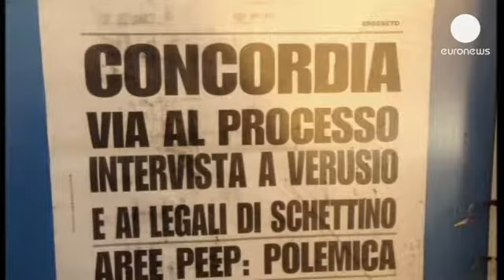Costa Concordia: udienza preliminare, richieste di risarcimenti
Al via a Grosseto le udienze preliminari per il naufragio della Costa Concordia. Si deve decidere quanti andranno sotto processo oltre al capitano Francesco Schettino. All'esame, nella prima giornata, le richieste di costituzione di parte civile avanzate dai passeggeri, dall'isola del Giglio e dalla Costa Crociere.

Le vittime non sono soddisfatte delle offerte della compagnia.

Massimiliano Gabrieli, legale di un comitato di passeggeri, afferma: "Ci risulta che le ultime trattative si sono attestate sui 27 mila euro, as a last offer from Costa Crociere. Noi ci costituiamo in giudizio chiedendo il risarcimento di un milione di euro per passeggero."

Una richiesta che l'avvocato della compagnia, Marco De Luca, liquida con una battuta: "Anche dieci milioni non sarebbero male. Ci sarebbe la corsa a salire su una nave, sperando in un naufragio per poter essere salvati e risolvere i problemi della propria vita. Credo che queste siano stupidaggini."

Il giudice deve decidere se ammettere le richieste di circa 200 parti civili.
I 6 accusati devono rispondere di omicidio plurimo colposo
e lesioni; cui si aggiungono, per Schettino, abbandono di
nave, naufragio colposo e altri reati.

L'incidente, avvenuto nel gennaio 2012 perché la nave si era avvicinata troppo alla riva, provocò 32 morti.